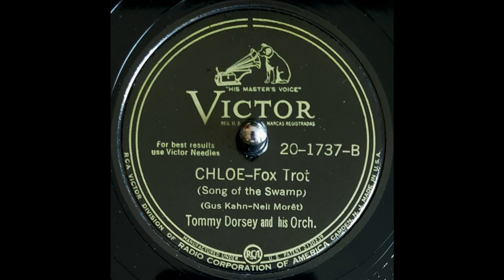Tommy Dorsey - Chloe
Presenting Tommy Dorsey as he and his orchestra play Chloe!